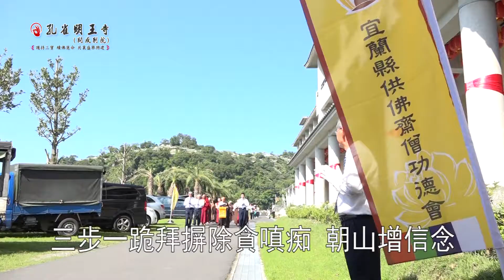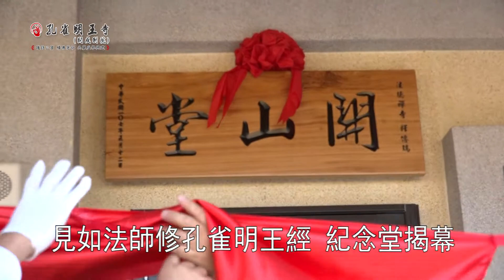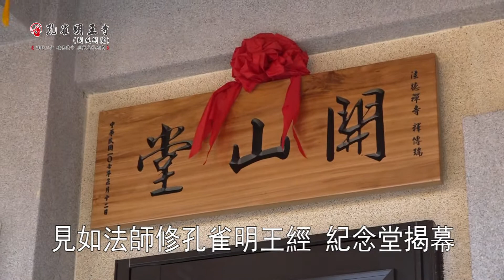107年開成禪寺浴佛節暨老和尚紀念館揭幕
107年開成禪寺浴佛節暨老和尚紀念館揭幕
107年5月12日佛教孔雀明王寺開成別院，這一天舉辦隆重的朝山浴佛園遊會慶祝活動。
一大早旭日緩緩從東方升起，法師帶領信徒，於龍潭國小匏崙分校旁的堤防道路，聚集在這裡，要展開虔誠恭敬的朝山運動。
開成寺原座落在小礁溪孔雀山半山腰，後來基於安全考量，在山下的匏崙村農地興建寺院道場，信徒隨著法師在佛經中三步一跪拜的朝向開成別院，是修行中相當難得的機會。
法師引領大眾巡禮寺院周邊環境，信徒越走越有信心，藉由一步一步朝向寺院，來培養個人的毅力，鍛鍊自身的體能，此外，朝山也是一個摒除貪嗔痴疑慢的機會，參與的居士們，以虔誠的信念，兩旁義工菩薩合掌，迎接朝山信徒走進寺院，在師父的帶領下，大眾朝向佛陀的懷抱。
雖然短短四百公尺的堤防道路，大家步行一個多小時，但卻對朝山有更深切的體悟。
01 開成禪寺義工 卓春龍
孔雀明王寺開成別院興建以來，就有眾多信徒感念見如法師積極將失傳千年的《佛母大孔雀明王經》重新校定排版，不僅修復明王經並在世界弘揚孔雀法，寺院信徒闢建老和尚紀念堂，這一天舉辦簡單隆重落成儀式。
02 開成寺住持 常通法師
03 孔雀明王寺住持 慈傑法師
04 法德禪寺住持 傳瑞法師
多位大德與僧眾，一起見證老和尚紀念堂的揭幕儀式，並且來到見如法師莊嚴的法相前，瞻仰老和尚，孔雀明王法能在台灣與華人地區流傳，過去見如法師在開成寺所修復的孔雀明王經，功不可沒。未來這座紀念堂將提供信徒參學孔雀明王經，以及研討佛教經文，作為交流的天地。
05 信徒 劉雲玉
06 信徒 陳美英
慶祝浴佛節的活動，則是在這群可愛的小朋友，當起獻供禮生的進場活動中，吸引了大眾的目光。
為了讓佛教向下扎根，孔雀明王寺開成別院慶祝佛陀聖誕，邀請幼童、國中小學生一起參與，家長們看見平時活蹦亂跳的孩子，一下子都安靜下來，依照儀軌禮敬拜佛，感到十分欣慰。
宜蘭縣供佛齋僧功德會及大批義工，也前來響應開成禪寺殊盛的浴佛節活動，並且感謝指導法師，對供佛齋僧的支持。
07 宜蘭縣供佛齋僧功德會理事長 朱儒文
雖然孔雀明王寺開成別院還在興建當中，但是多數信徒都自告奮勇，前來擔任寺院的義工，慶祝浴佛節這天，有人負責齋堂煮粥做甜點，有人主動安排活動流程，讓來到開成禪寺的信徒們，有如返家一樣溫馨，全家老老少少，一起為佛太子浴佛，洗滌身心靈的障礙，清淨靈性，祈求佛陀和佛母的加持，祈願家人平安健康。